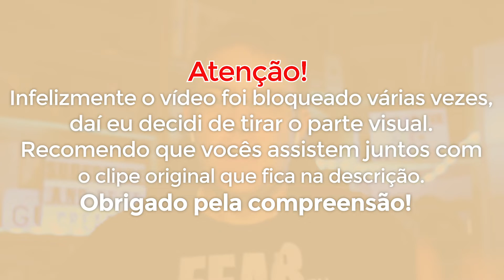IVETE Sangalo - Quando A Chuva Passar,Tempo de Alegria e mais - Prêmio Multishow 2020 REACT (Áudio)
Trazendo mais um react à uma música brasileira, nesse vídeo estou reagindo IVETE Sangalo  - Quando A Chuva Passar,Tempo de Alegria e mais Prêmio Multishow 2020. Infelizmente tive que tirar a parte visual, daí recomendo que você assiste juntos com o clipe original para que o meu react faz sentido!
O que vocês acham da música IVETE Sangalo  - Quando A Chuva Passar,Tempo de Alegria e mais Prêmio Multishow 2020? Deixa seu comentário!

00:00 Intro
00:52 React
15:28 Comentário final & Outro

🌠 Como estão as suas estrelas? Descubra: *

🔴Compre uma hora de conversa e ganhe mais $10 dólares para outra com essa oferta especial para você!

🔴Vales para você!

✅Use a Booking.com e eles nos darão uma recompensa de € 15 (R$65)!

Todas as marcas, nomes de lojas, serviços, lugares, passeios citados nos episódios do fatosgringos refletem apenas escolhas editoriais. Não há nenhum acordo comercial envolvido, nem na forma de apoio ou permuta. Quando houver recomendações de empresas que patrocinam o canal, essa citação será feita de forma explícita.

2020 fatosgringos